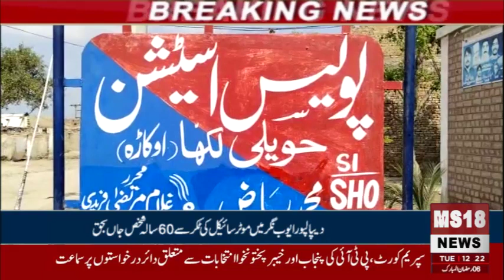دیپالپور ایوب نگر میں موٹر سائیکل کی ٹکر سے 60 سالہ شخص جاں بحق